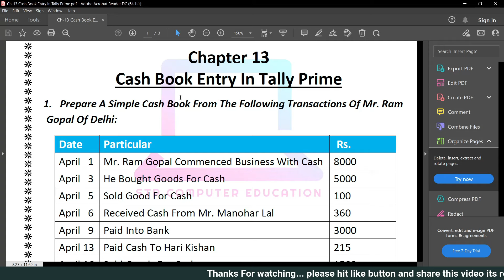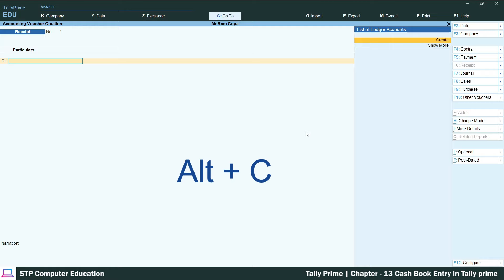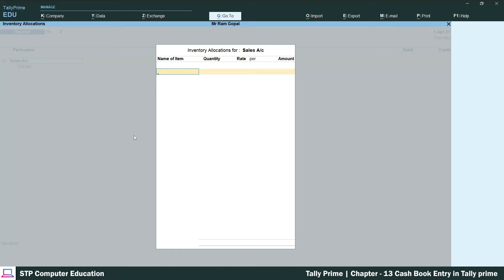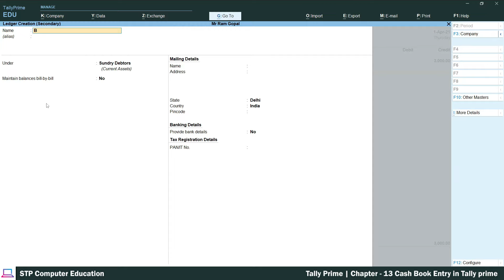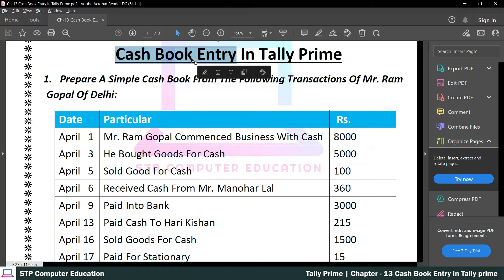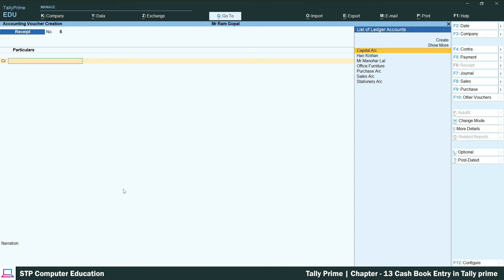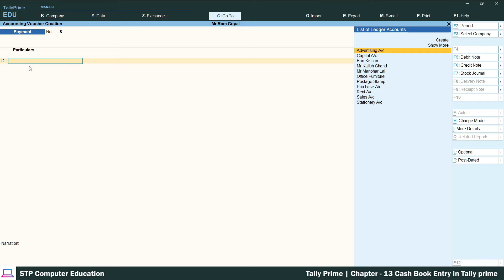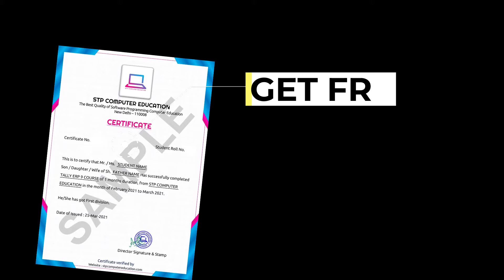Tally Prime | Ch - 13 Cash Book Entry In Tally Prime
Hello!  Students,

Follow Us

tally prime
tally prime tutorial in hindi
tally
learn tally prime
payment entry in tally prime
tally prime journal entry
tally prime basic
receipt voucher entry in tally prime
tally erp 9
day book in tally prime
tally day book entry
cash in hand entry in tally
tally prime classes
tally accounting
payment entry in tally
learn tally
rcm entry in tally prime
cash book entry in tally prime